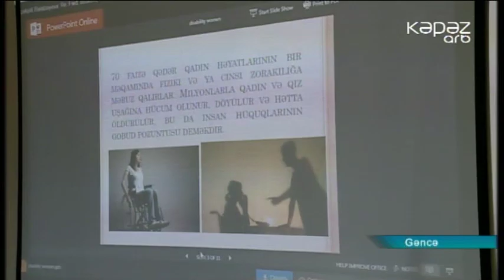Əlil qadınlarla bağlı iki günlük təlimlər başlayıb - ARB Kəpəz